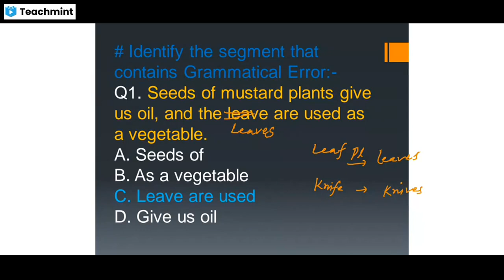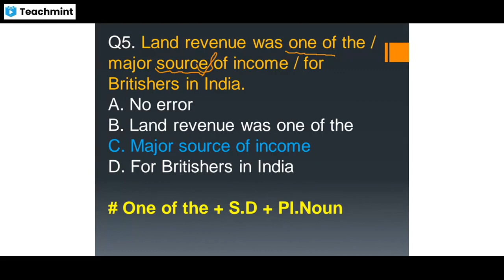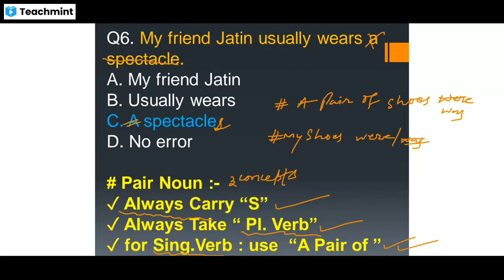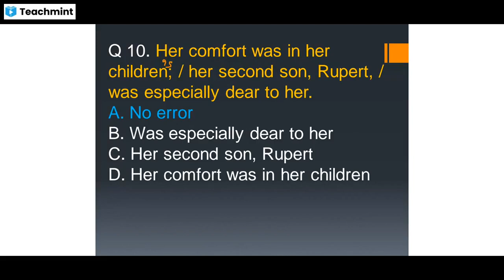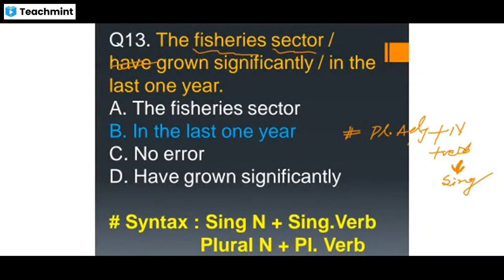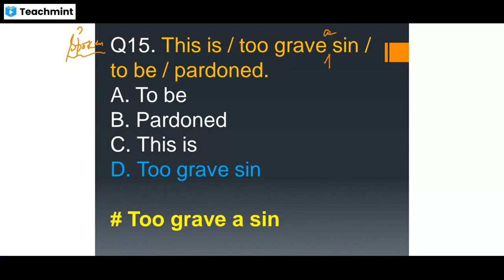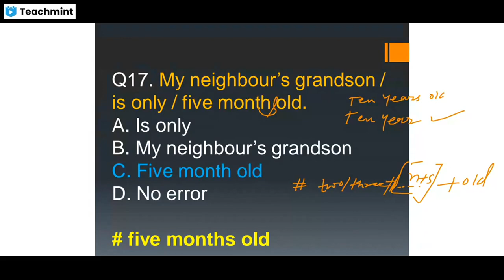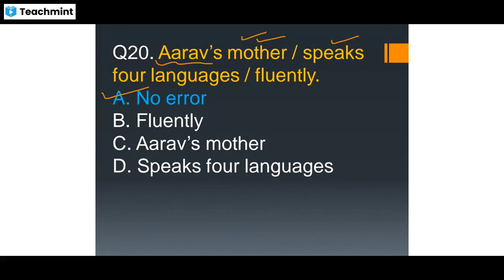Noun Test 01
Please find my classroom details below :
Classroom Name: English Mock Adda
Subject: English Grammar,English Language,English Mocks
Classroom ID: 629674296